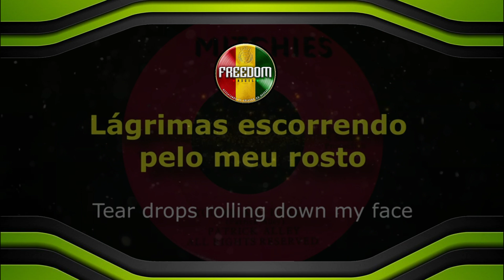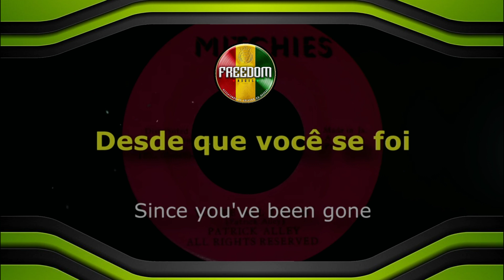Patrick Alley - You're All I Need (TRADUÇÃO)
Ola amigos(as). Sejam todos bem vindos ao nosso canal.

A Equipe Freedom Roots tem como finalidade disponibilizar o melhor da música jamaicana.

Equipe Freedom Roots "Resgatando as origens do reggae"

Obrigado.